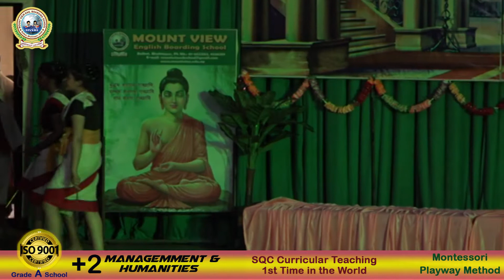Tharu Cultural Dance